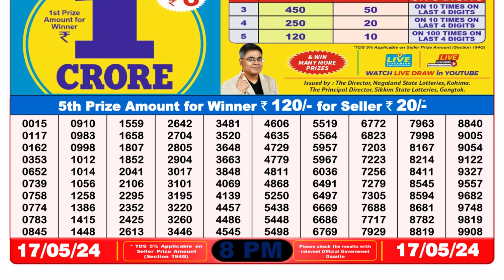Dear Lottery Sambad 8pm today 17.05.24 Nagaland State Lottery Result